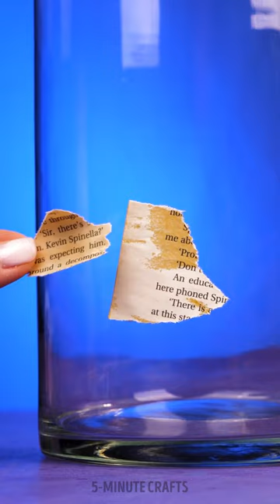🎨 Incredible Art Ideas and Creative Drawing Tricks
TIMESTAMPS:

0:42 How to decorate a phone case
1:57 Soap bubbles art
2:40 How to dye your sneakers
5:42 How to upgrade a T-shirt
8:35 Sponge Painting
9:05 Fluid art tutorial